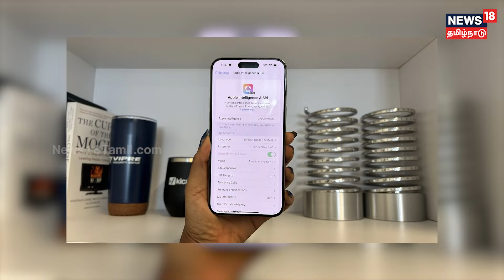iPhone 16 Series Launch | Apple iPhone 16 Expected Price | iPhone 16 Pro Max | iPhone 15 | N18V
iPhone 16 Series Launch | Apple iPhone 16 Expected Price | iPhone 16 Pro Max | iPhone 15 |  N18V செய்திகளை துல்லியமாகவும் துரிதமாகவும் வழங்கும் தமிழகத்தின் முதன்மை செய்தி தொலைக்காட்சி உங்கள் நியூஸ்18 தமிழ்நாடு.